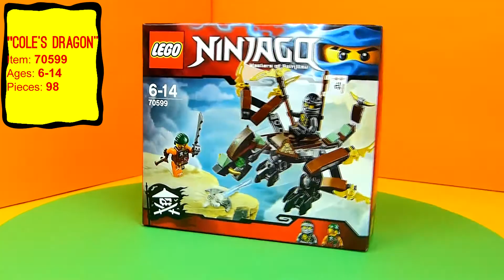"Cole's Dragon" LEGO Ninjago set 70599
→Pose the neck, wings and legs of the dragon and fly into attack. Defeat the sky pirate and free trapped Zane from the special Djinn Blade!←

•Includes 2 minifigures: Cole and Bucko.
•Cole's Dragon features a posable neck, wings and legs, golden details and LEGO® elements in Cole's characteristic black and brown colors.
•Weapons include a transparent Djinn Blade with ‘trapped Zane' element and Bucko's pirate sword.
•Recreate and role-play epic scenes from the NINJAGO™: Masters of Spinjitzu TV show.
•Cole's Dragon measures over 2” (7cm) high, 7” (18cm) long and 7” (18cm) wide.